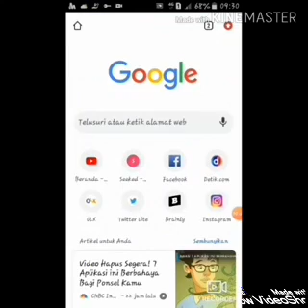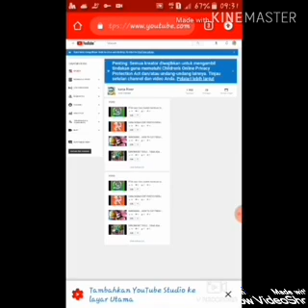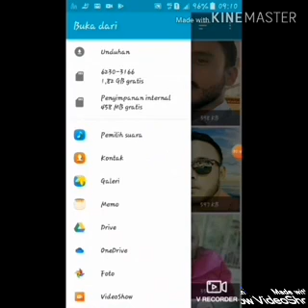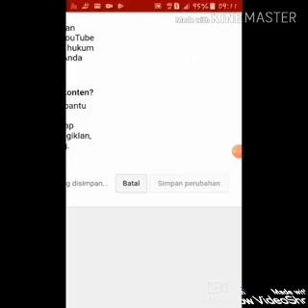Trick easy... how to change thumbnai youtube yang telah diupload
cara mudah edit thumnail yang telah diupload di youtube ..ini perlu karena untuk memper#keren tampilan video youtube anda ini bisa dilakukan kapan saja dan video yng mana saja yang telah anda persiapkan thumbnailya usahakan yg sesuai dg isi videonya dan menjadi judul dari video tsb Tricks easy cara mudah